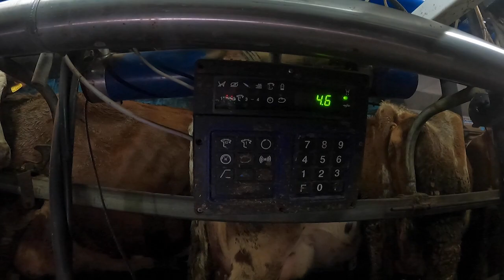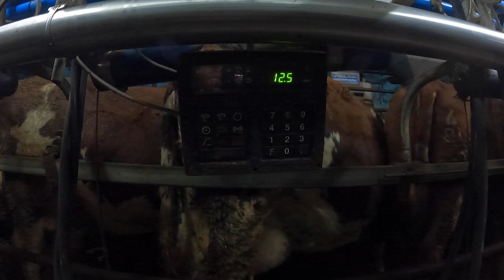Milking our cows!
Richard shows you how he milk the cows. The milk is then processed and distributed to doorsteps and shops all over the North East of Scotland.